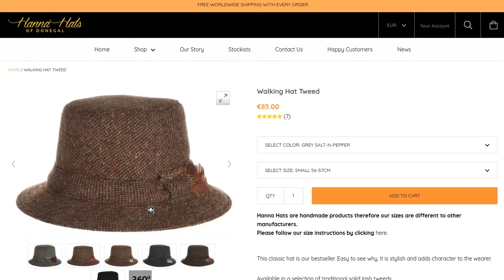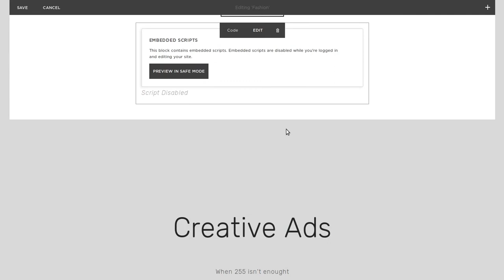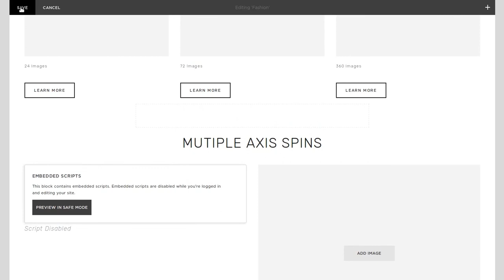Add 360 spins in your Squarespace website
Easily embed 360-degree rotating product images to your Squarespace website. Just upload your product images and Sirv will generate the code ready to paste into your Squarespace page. It's easy and fast.